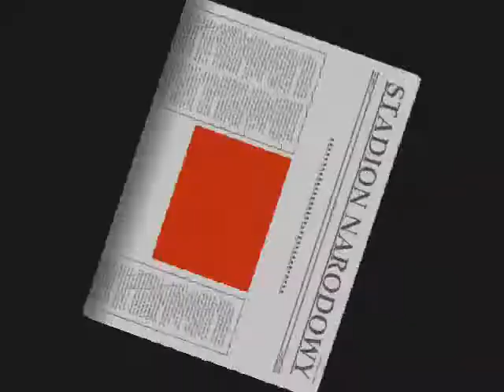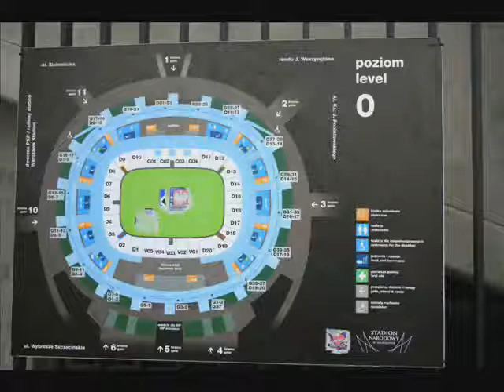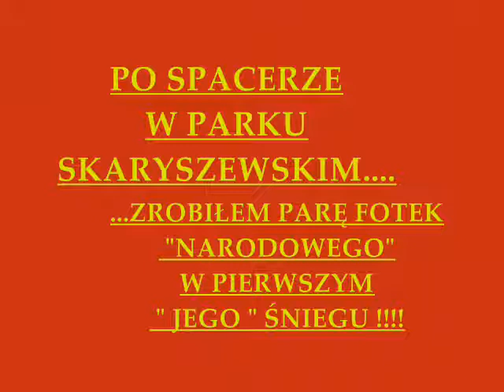lll;l;CAŁKIEM NOWY...I PIERWSZY SNIEG..